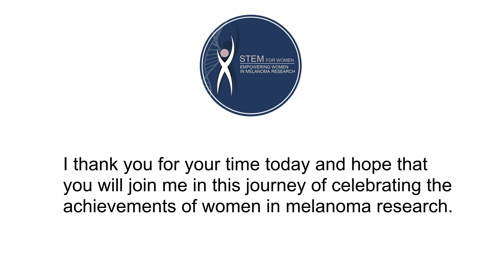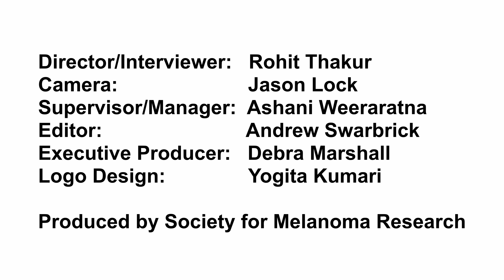Women in STEM- "Bridging long distance relationships in Science and building life long friendships"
Chapter 1 of 4 -  with Dr. Marisol Soengas and Dr. Ashi Weeraratna